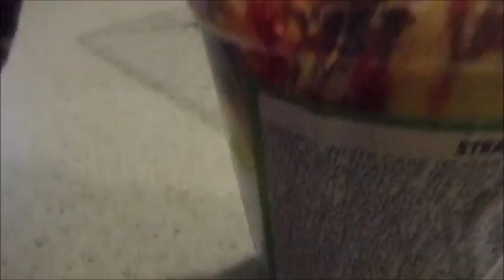Tea And Lemonade